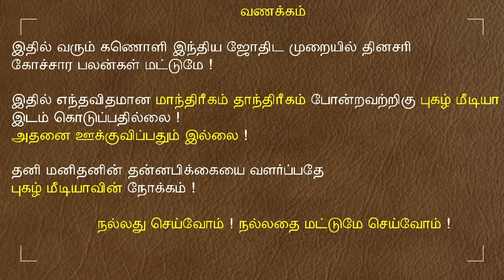07.12.2023 இன்றைய ராசி பலன் | 9626362555 - உங்கள் சந்தேகங்களுக்கு | Indraya Rasi Palangal